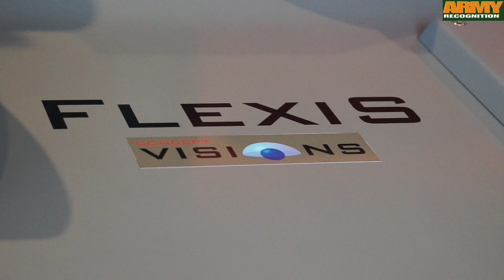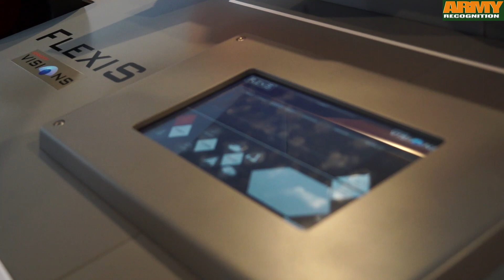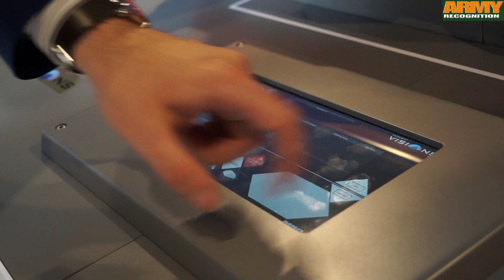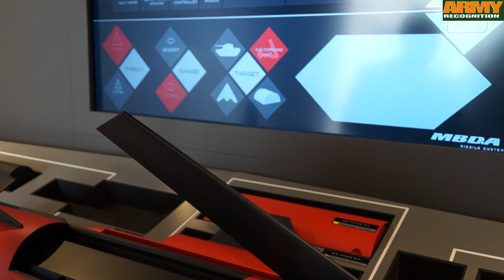MBDA Flexis Concept Vision Paris Airshow 2015 Le Bourget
At the International Paris Air Show 2015, MBDA, Europe’s leading missile and missile systems company, is unveiling CVW102 FLEXIS, an innovative vision for delivering and sustaining military capability.
FLEXIS is a fully modular missile architecture concept for 2035 and beyond. It is capable of delivering a step change in weapon adaptability, increasing the breadth of effects deliverable as well as the endurance of a projected force, while significantly reducing the logistic burden on the commander.